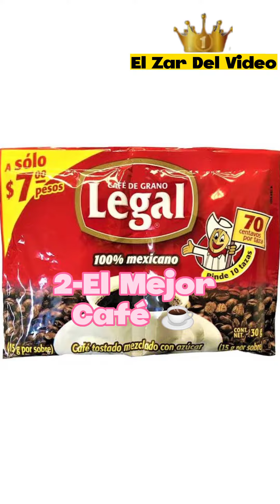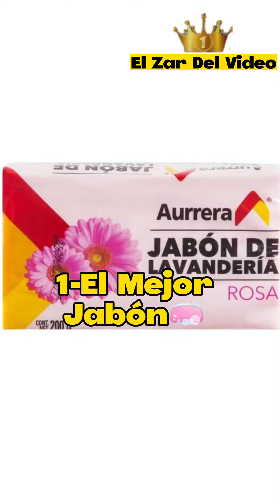Productos de buena calidad Según La Profeco 2023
En este video te muestro los.productos más mejores de México según la Profeco.